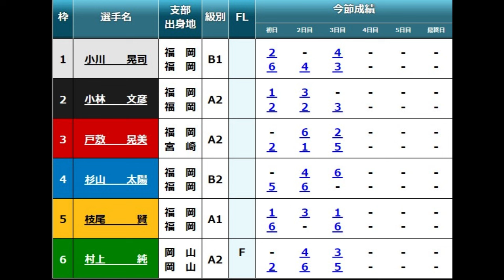【若松競艇】本日1番の好番組「①号艇アウト屋」小川晃司VS「イン屋」⑥村上純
2024.1.1若松競艇4日目6R
①小川晃司②小林文彦③戸敷晃美④杉山太陽⑤枝尾賢⑥村上純